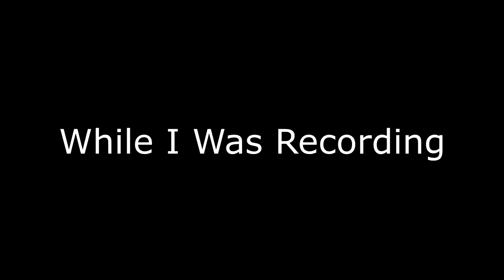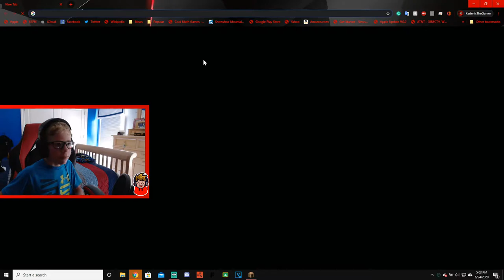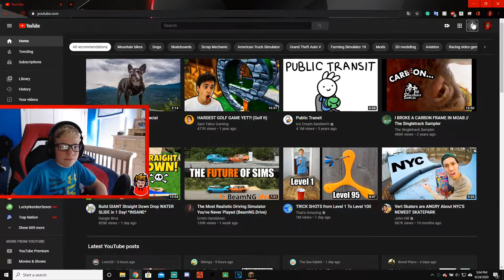Combining All My MC Challenges Into One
ACK